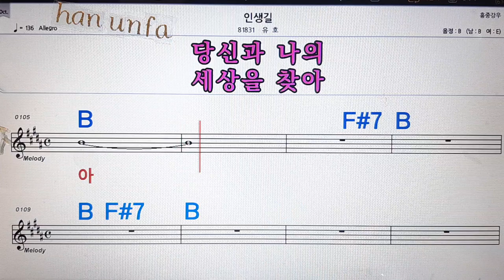인생길/유호💋노래방, 통기타 , 코드 큰악보, 가라오케, 반주💖Karaoke, Sheet Music, Chord, MR